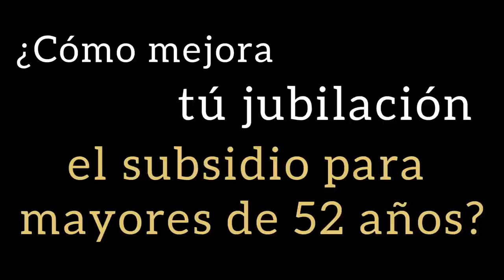CUÁNTO COTIZA EL SUBSIDIO PARA MAYORES DE 52 AÑOS, a efectos de JUBILACIÓN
COTIZACIÓN DEL SUBSIDIO PARA MAYORES DE 52 AÑOS

Una de las características más interesantes del subsidio por desempleo para mayores de 52 años, es su cotización a efectos de jubilación.

Este año 2022 se cobran 463 euros mensuales, y se cotizan 1458 euros mensuales. Esto equivale al 80% del IPREM y el 125% de la Base de Cotización Mínima. A medida que se incrementen estos indicadores, se incrementarán las citadas cantidades

En efecto, el subsidio por desempleo cotiza a efectos de jubilación. Únicamente a efectos de jubilación y no por otras contingencias, como incapacidad permanente, viudedad, etc.

Esto significa que cuando llegue tu edad de jubilación, y realicen los cálculos de tu pensión de jubilación, el tiempo que hayas estado cobrando el subsidio para mayores de 52 años, será como si hubieses estado cotizando a razón de 1.458 euros (este año 2022, en años futuros, veremos cómo mejora esa base de cotización).

Os dejo también un interesante vídeo que explica cómo calcular la pensión de jubilación con el simulador oficial de la Seguridad Social

Lógicamente, esto mejora tu pensión de jubilación, o al menos, evita que la pensión de jubilación se vea reducida y perjudicada por una etapa de desempleo de larga duración.

Arriba y en el blog de Laboroteca, tenéis más información sobre los requisitos de acceso al subsidio para mayores de 52 años. Los requisitos de renta, cotización mínima para acceder al mismo, etc.